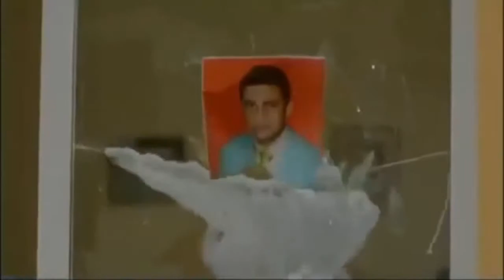Şipşak Anadolu - Trailer | HD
12 Eylül'de Sinemalarda | In theaters September 12

Kasabanın en zengini ve çapkını beyaz eşya dükkanı sahibi Hüseyin, kasabaya yeni eşyalar getirdiğinde; alttan soğutmalı klima, çift kapılı Buzdolabı gibi kasabaya yeni eşyalar getirildiğinde kasabalıya tanıtım yapar. Bir seferinde Hüseyin'in yolu iki Rus Kız'la (Cicişler) kesişir. Cicişler'e çarşaf giydirerek kasabaya getirir.